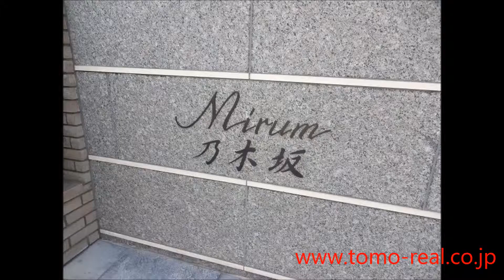ミリアレジデンス乃木坂｜1LDK 65m2 内覧動画｜赤坂専門 Tomo Real Estate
物件名 　ミリアレジデンス乃木坂
旧名称　ミルーム乃木坂
所在地 　東京都港区赤坂8-12-25
交通 　千代田線 「乃木坂」駅 徒歩3分
          千代田線「赤坂」駅　徒歩10分
　　　　　大江戸線「六本木」駅　徒歩11分
規模　　　地下1階付　地上6階建
延べ床面積　3,513,53㎡
駐車場　　全10区画　機械式　L5300 W2000 H1550/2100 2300kg
駐輪場　　有り
建物設備　オートロック、管理室、エレベーター、宅配BOX、エレベーター

Name| Myria residence Nogizaka
*Former name|Mirum Nogizaka
Address| 8-12-25 Akasaka Minatoku Tokyo
Transportation| Nogizaka 3min. Akasaka 10min. Roppongi 11min.
Built in|2003
Stories| 6
Units| 47

東京都港区「赤坂」のマンション動画、ルームツアー、内覧動画を主に配信しております。
赤坂・六本木など都心でマンションをお探しの方に図面や写真では伝わらない物件の
魅力や特徴を動画でお伝えすることで、マンション探しの参考になればれば幸いです。

賃貸マンション、分譲マンション、新築マンション、ビンテージ、リノベーション物件など、

*価格、賃料、住戸番号はYouTube上で表示・公開しておりません。
*動画でご紹介している物件が販売中、賃貸募集中とは限りません。

赤坂専門
東京都港区赤坂9－1－26　赤坂乃木坂ビル１階

Akasaka Tokyo.
Tomo Real Estate Co., Ltd.
1-26, Akasaka 9, Minato-ku Tokyo Japan